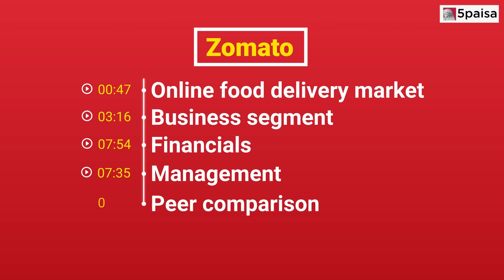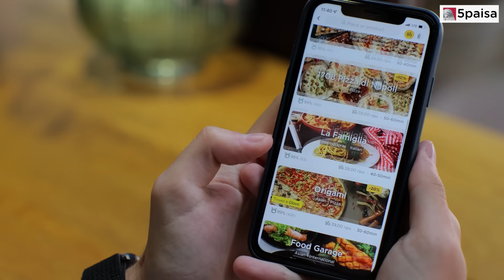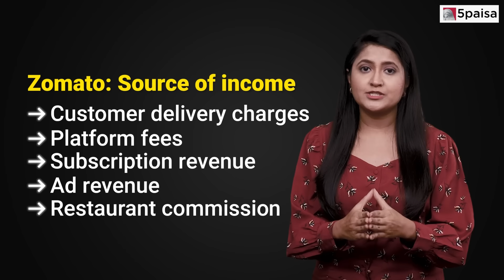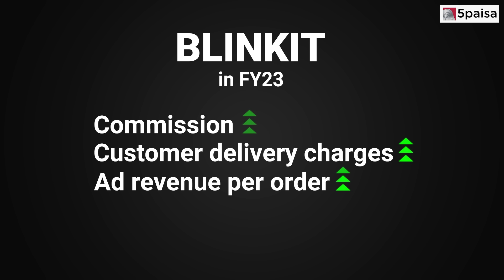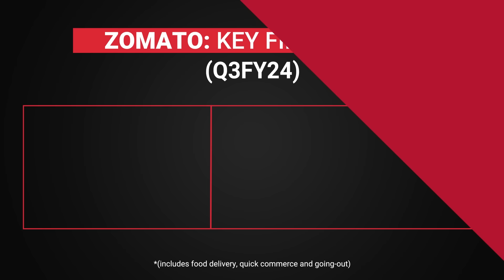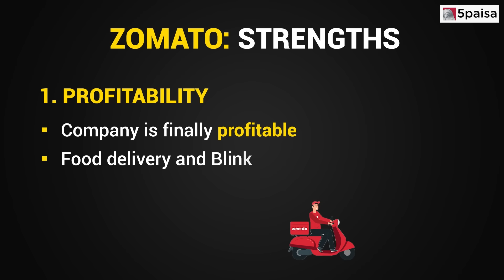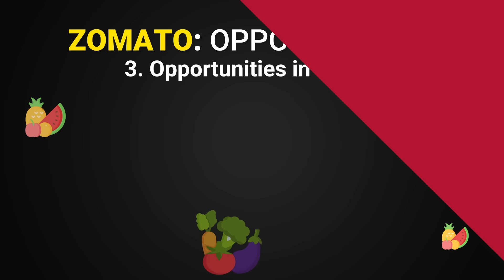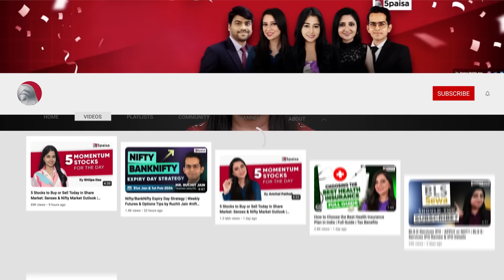Zomato Share Price Analysis | Company Financials & Revenue | Zomato Stock Price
In today's video, we'll delve into a company that brings your favorite cuisine directly to your doorstep. We're focusing on Zomato, an Indian food startup unicorn that's listed on the stock exchange. Here we analyze Zomato's business model, company structure, key management personnel, consolidated financials, strengths and weaknesses, as well as Zomato's past returns as of 8th February 2024, and much more. Don't miss out, watch this video now!

Timestamps
0:00 Introduction
0:47 Online Food Delivery Market
2:25 Company History
3:16 Business Segments
7:34 Management
7:54 Financials
9:00 Peer Comparison
9:12 Strengths, Weaknesses, Opportunity, Threat